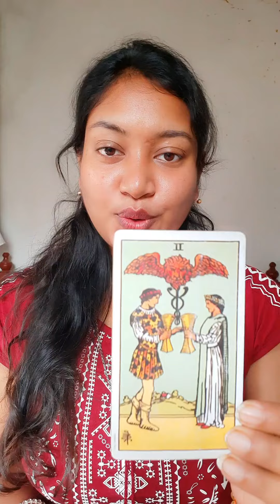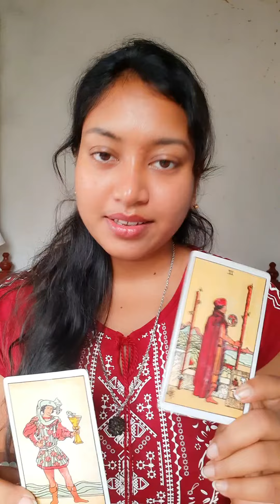Kya Wo Bhi Sochte Hai Apko Lekar? 💕 Hindi Tarot Reading For Allsigns